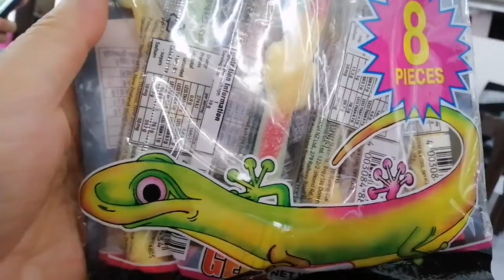How I cook My Chicken Turmeric Adobo!